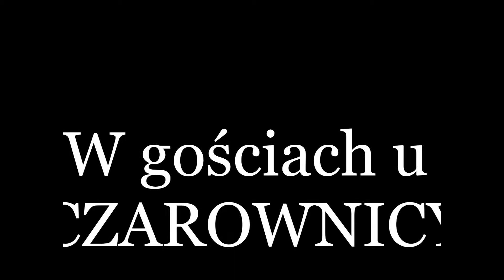W gościach u Czarownicy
Zajęcia w Przedszkolu MIŚ i PRZYJACIELE z Bielska-Białej